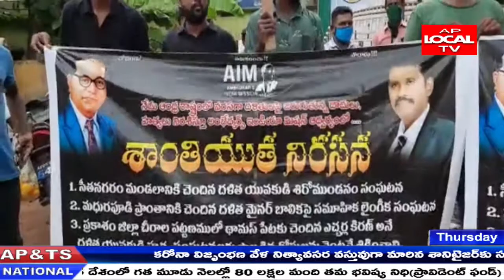రాష్ట్రంలో జరుగుతున్న దళితుల దాడులపై AIM సభ్యులు మండిపాటు తహసీల్దార్ కు వినతిపత్రం ,